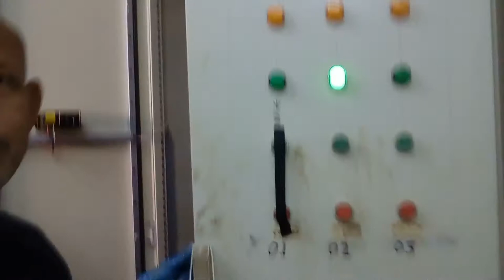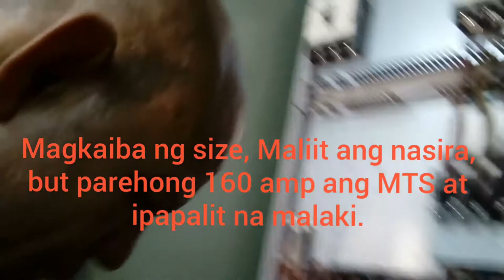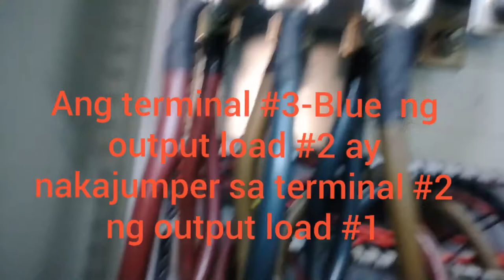Change Over (MTS) for Star Delta Motor Reverse Forward.How to replace?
Electrical tutorial